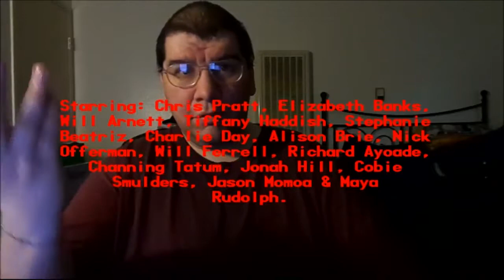The LEGO Movie 2: The Second Part (2019): Joseph A. Sobora's Movie Review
My Movie Review of "The LEGO Movie 2: The Second Part" (2019).
Starring: Chris Pratt, Elizabeth Banks, Will Arnett, Tiffany Haddish, Stephanie Beatriz, Charlie Day, Alison Brie, Nick Offerman, Channing Tatum, Jonah Hill, Cobie Smulders & Maya Rudolph.

Written By: Phil Lord & Christopher Miller. Directed By: Mike Mitchell.